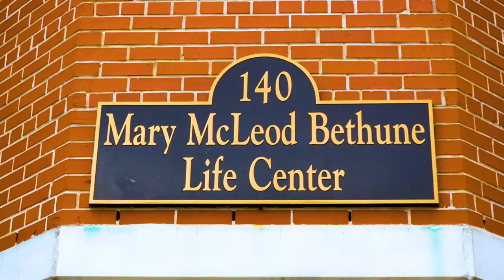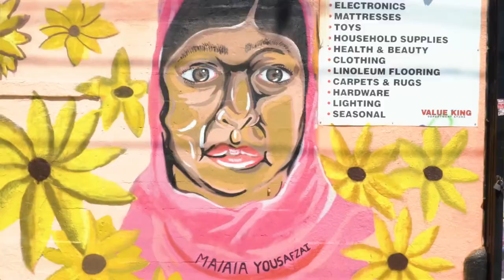Jersey City Summer Youth Mural Art Program 2019